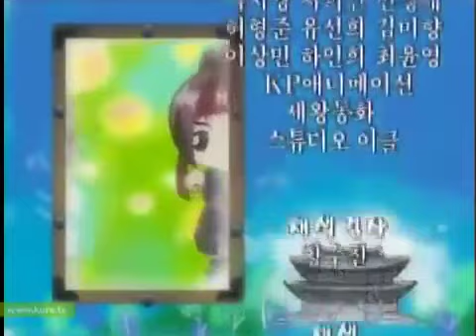Janggeum'un Rüyası 18.Bölüm (Türkçe Dublaj)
Selaam!
anime
janggeum